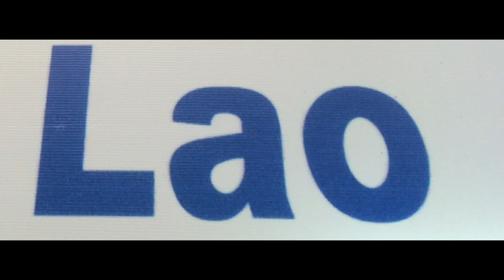North Vietnam & Laos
This video is about North Vietnam & Laos